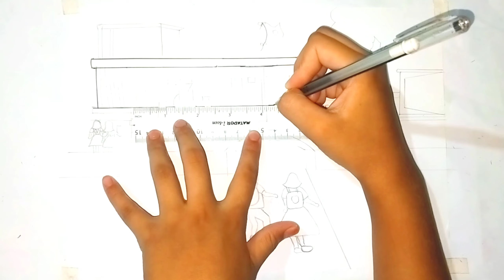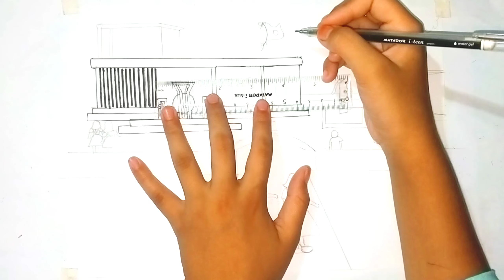How to draw School scene Step by step very (easy)|| School drawing &Colouring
How to draw School scene Step by step very (easy)||

মিনা দিবস উপলক্ষে চিত্রাঙ্কন প্রতিযোগিতায় একটি আদর্শ স্কুল আঁকা।
একটি আদর্শ স্কুল আঁকা
#২৪ সেপ্টেম্বর মিনা দিবস উপলক্ষে চিত্রাঙ্কন প্রতিযোগিতায় আদর্শ স্কুল আঁকা।
how to draw a standard school
school building drawing
beautiful School drawing
school students drawing
amazing School drawing
আন্তঃ প্রাথমিক প্রতিযোগিতায় আদর্শ
স্কুল আঁকা।
প্রাথমিক শিক্ষা পদক পুরস্কার প্রতিযোগিতায় আদর্শ স্কুল আঁকা

# প্রাথমিক শিক্ষা সপ্তাহ উপলক্ষে চিত্রাংকন প্রতিযোগিতায় আঁকা
# শিশু পুরস্কার প্রতিযোগিতায় আঁকা

♪♪♪♪♪♪♪♪♪♪♪♪♪♪♪♪♪♪Music♪♪♪♪♪♪♪♪♪♪♪♪♪♪♪♪♪♪♪
Music,Song : Caramel
Artist :Elektronomia, Stahl,  RUD.